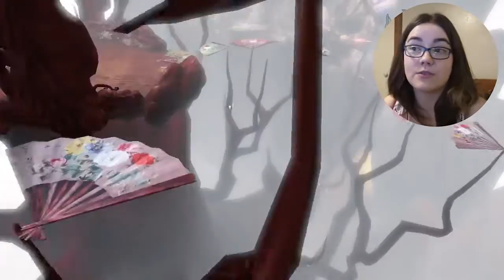LEPIDOPTERA - Let's Play Alice: Madness Returns - Part 14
We come to the end of the Mysterious East levels and meet up with a wise - and patronizing - old friend, the Caterpillar. He explains what we must do next if Alice is to save her Wonderland, but will we succeed?

If you enjoyed the video please throw me a like as it helps me out immensely. Thank you! :D

Alice: Madness Returns is a psychological horror action-adventure video game developed by Chinese studio Spicy Horse and released by Electronic Arts for the Microsoft Windows, PlayStation 3 and Xbox 360. It is the sequel to the 2000 video game American McGee's Alice. The game was released worldwide beginning in North America on June 14, 2011, followed by Europe on June 16, 2011, and in the United Kingdom on June 17, 2011.

Alice: Madness Returns follows Alice Liddell, a girl suffering from trauma caused by the death of her parents. Alice was discharged from a psychiatric clinic and now lives in an orphanage for mentally traumatized orphans under the care of Dr. Angus Bumby. To get rid of the trauma and learn the truth about her past, she once again falls into Wonderland, where a new evil force has corrupted it. As of 2012 players who bought the retail disc version of the games can download the original 2000 era classic game for free from PSN with free trophy support.